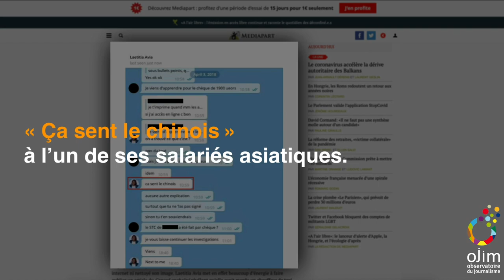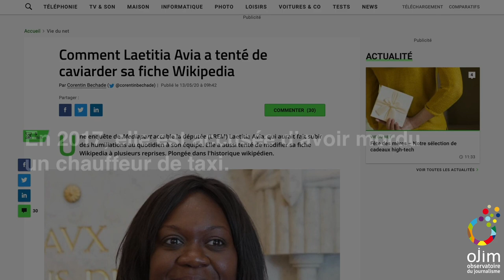Le vrai visage de Laetitia Avia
« Karaba la sorcière, pourquoi es-tu si méchante ? »

Née le 29 octobre 1985 à Livry-Gargan (Seine-Saint-Denis) de parents togolais, Laëtitia Avia a connu le parcours qui fait l’orgueil d’une République s’efforçant péniblement de maintenir un semblant d’apparences méritocratiques. Des cages d’escalier des HLM au perchoir de l’Assemblée, en passant par les cabinets feutrés des avocats d’affaires, la jeune avocate avait tout pour être la tête de gondole du pouvoir macronien, comme elle fut celle de la diversité à Sciences-Po Paris au début du siècle. Mais ses nombreuses frasques, révélées par Mediapart, ont creusé de sérieuses entailles dans cette image d’Épinal, au moment même où la loi qui porte son nom est retoquée par le Conseil Constitutionnel. Et la jeune femme de devenir subitement l’épine empoisonnée fichée dans le dos de LREM. Qui est vraiment Laetitia Avia ? Lire la suite